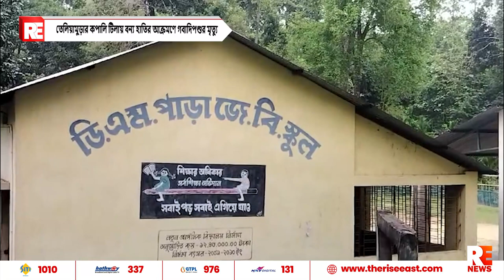তেলিয়ামুড়ার কপালি টিলায় বন্য হাতির আক্রমণে গবাদিপশুর মৃত্যু